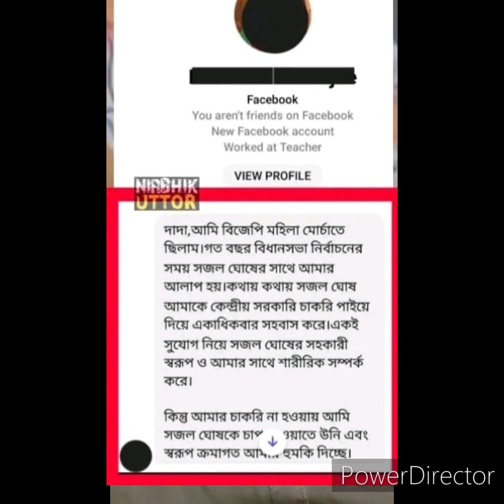লাইভে এসে বিজেপি নেতা সজল ঘোষ কি ভাষায় এবং কি বলেছেন দেখুন।।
লাইভে এসে বিজেপি নেতা সজল ঘোষ কি বলেছেন দেখুন। বিস্তারিত জানতে ভিডিওটি দেখুন।